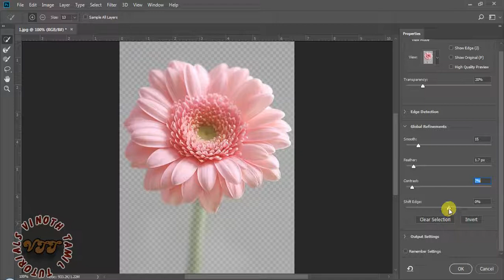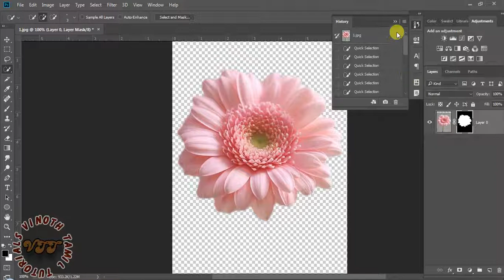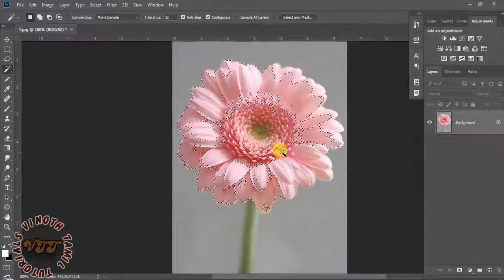Quick Selection Tool and Magic Wand Tool in Photoshop CC 2018 learn in Tamil